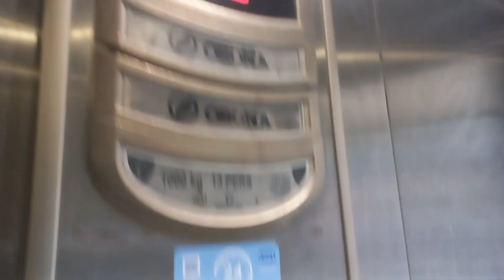Ascensor Orona Wormdrive (Arca 2) eléctrico del 2008 en los Jardines de La Rodriga, Oviedo, España